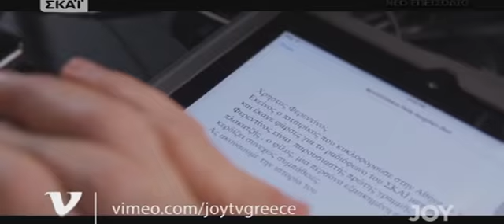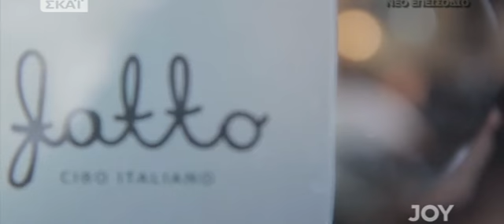Gossip-tv.gr Χρήστος Φερεντίνος: Για κρίση στον γάμο και την TV